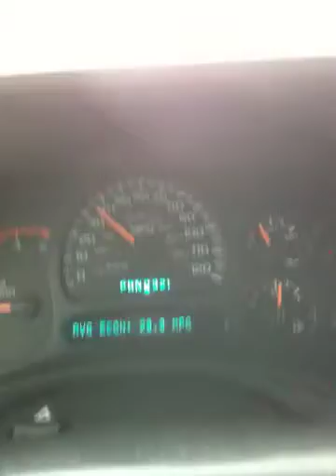Lances duramax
Edge duramax